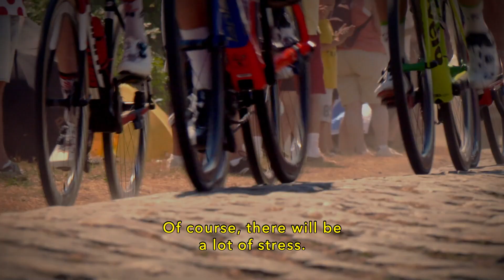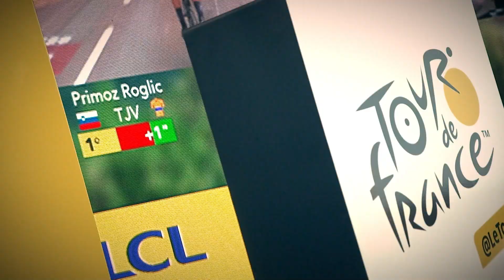TDF22 - Discover the Tour de France 2022 teaser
💛 Anything planned in July?

The TDF2022 awaits...

Official Hashtag